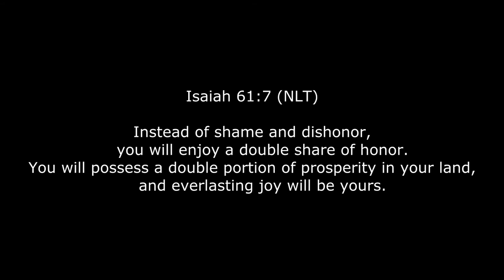Rescue Teresa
Gods Rescue of Teresa